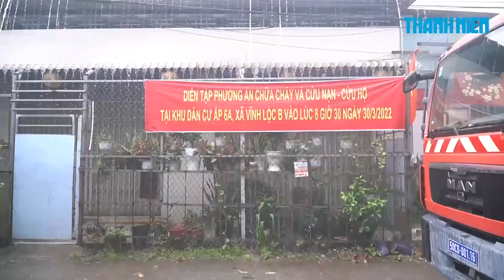Diễn tập chữa cháy lớn vì sét đánh, cứu gần 100 người bị nạn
Ngày 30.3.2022, Phòng Cảnh sát phòng cháy chữa cháy và cứu nạn cứu hộ Công an TPHCM đã phối hợp với địa phương tổ chức thực tập xử lý tình huống cháy, nổ và cứu nạn gần 100 người tại huyện Bình Chánh, TPHCM.

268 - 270 Nguyễn Đình Chiểu, Phường Võ Thị Sáu, Q.3, TP HCM